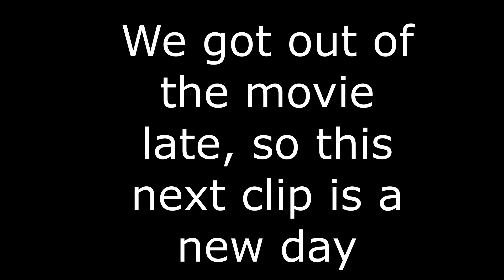We won $25,000 | Lottery Ticket Prank on boyfriend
We won $25,000!!